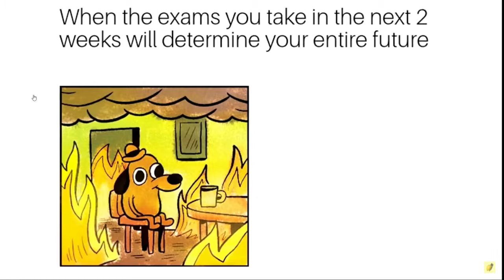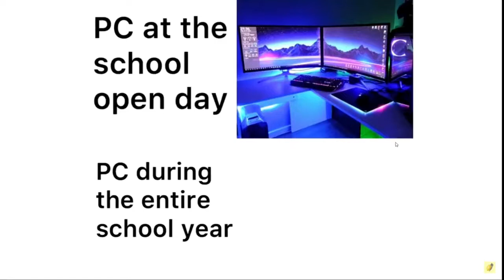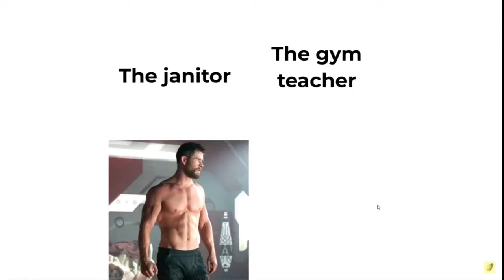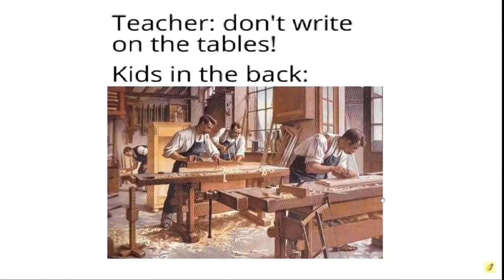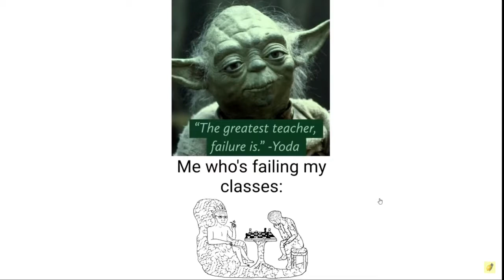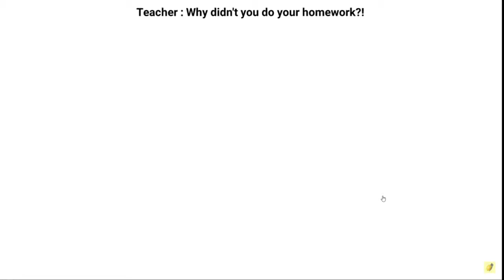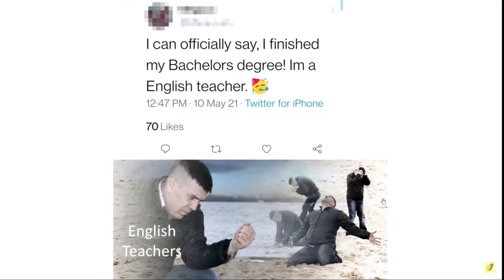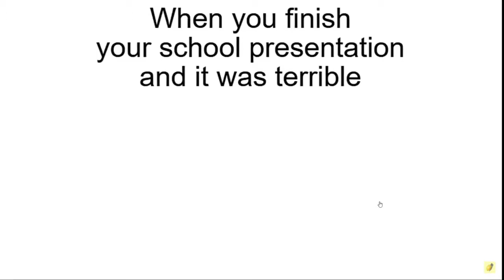Memenade Reaction: Memes students can understand!| Thomas Likes Games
The title has funny number amount of characters, that's why I had no space in between the | and the ! lol

I use OBS STUDIO to record. Also, a lot of people use streamlabs, basically a copy of OBS.
I use SHOTCUT to edit
I used InVideo.io for the intro.